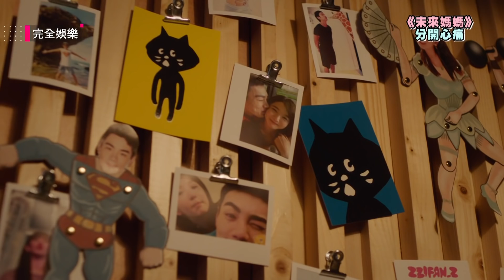【未來媽媽】EP02 柏謙求婚被拒痛心買醉 家妃溝通未果狠提分手